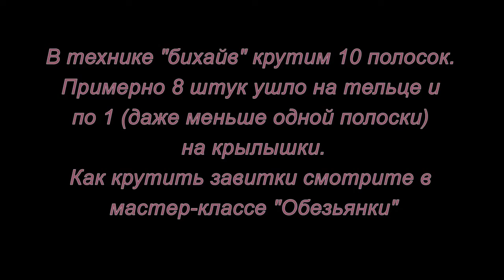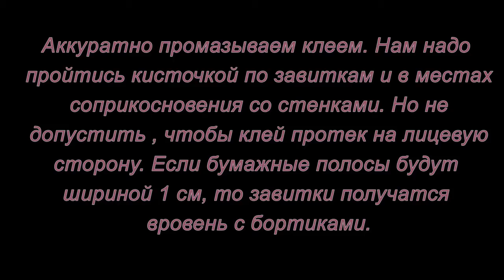Квиллинг. Цыпленок и зайчик. Мастер-класс.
Как сделать очаровательных цыпленка и зайчика в технике квиллинг.